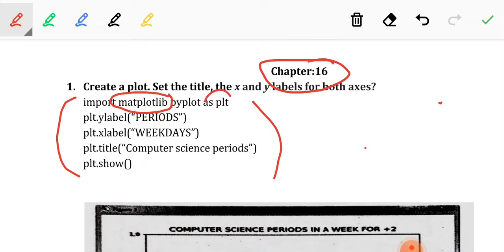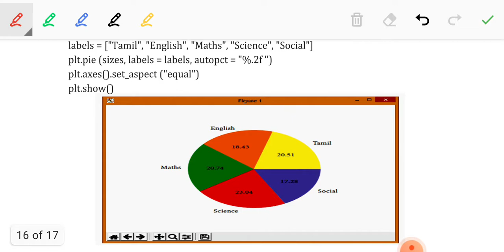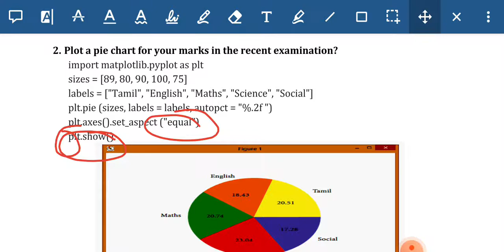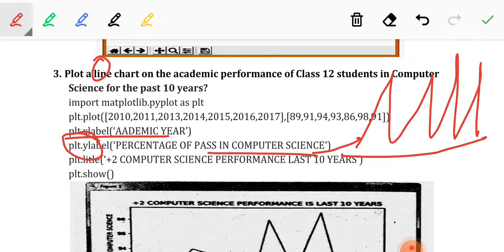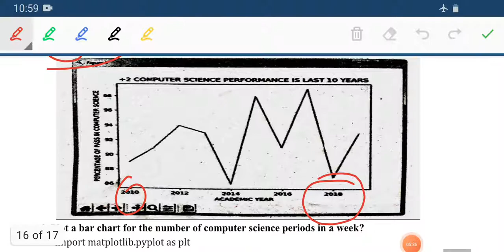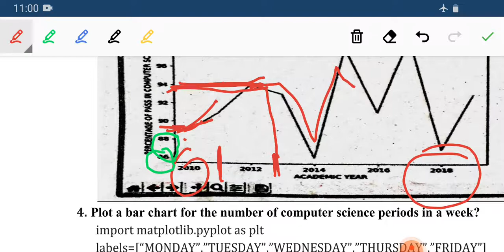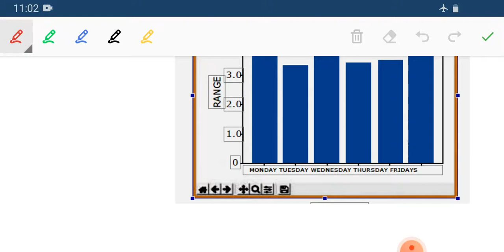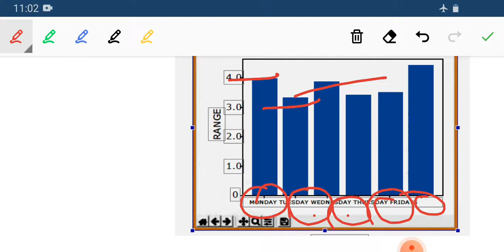+2 COMPUTER SCIENCE HANDSOME PRACTICES CHAP-16(PART-1)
HANDSOME PRACTICES#